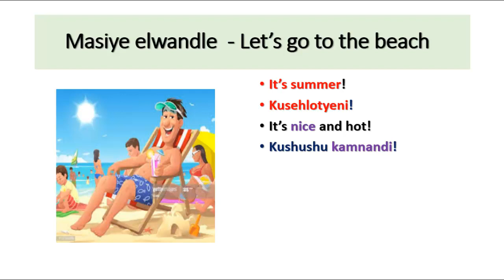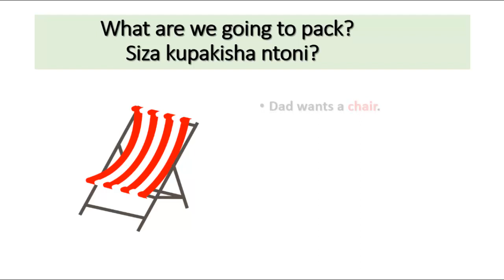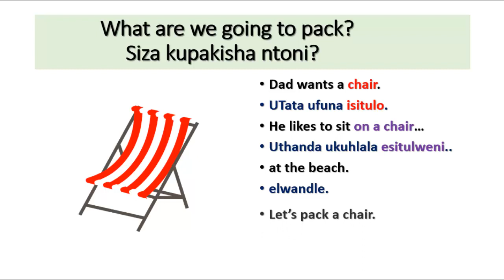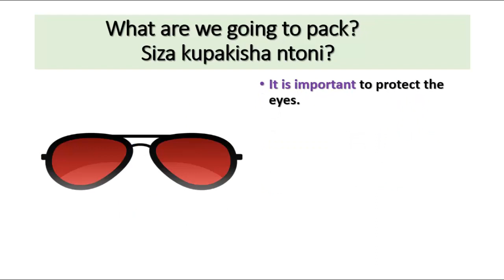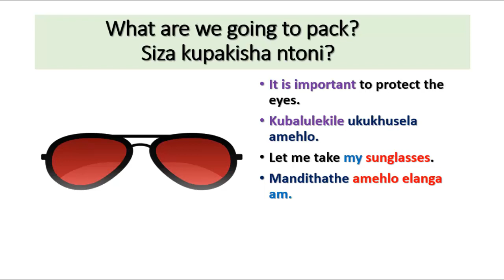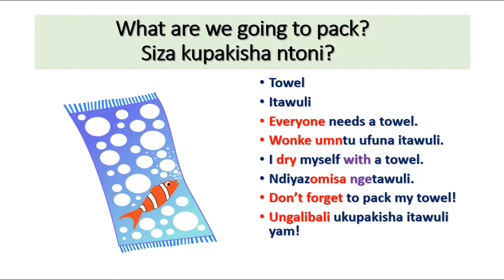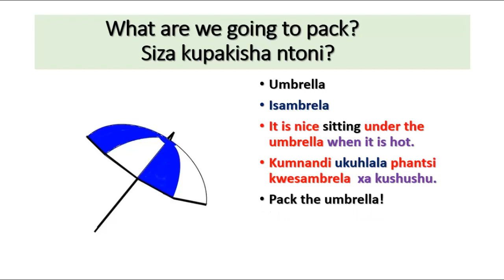Conversational isiXhosa, Going to the beach.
Learn the isiXhosa terms for all the things we need to take along to the beach.